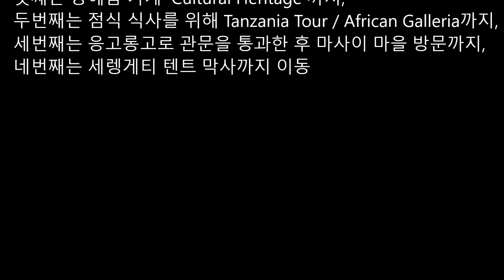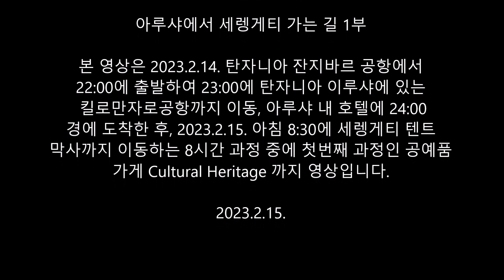아루샤에서 세렝게티 가는 길 1 (아프리카 여행 9)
탄자니아 아루샤  호텔에서 세렝게티 가는 여정을 4개 부분으로 나누어 제작하였습니다. 그 중 첫번째 부분입니다.  아루샤 시내 호텔에서 아트 갤러리까지 입니다.

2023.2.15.